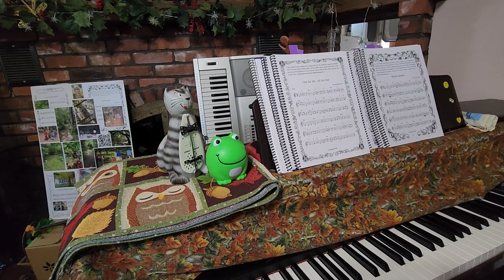Select waltzes (8) from The Bardic Journeys of Kelawen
Mystic Journey - Mystic Journey
Shamanic Journey - Dolphin Song
Cosmic Journey - Syzygy
Ecstatic Journey - Allowing It All
Holistic Journey - One for All All for One
Therapeutic Journey - Searching for Answers
Orphic Journey - Among the Stars
Geologic Journey - Earth Speak